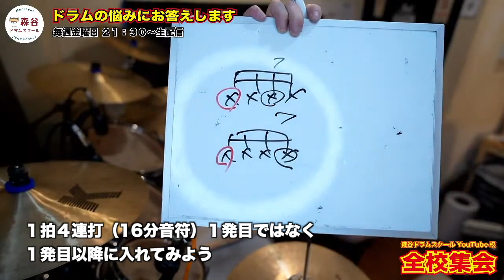スプラッシュシンバルの奏法について[森谷ドラムスクールYouTube校]